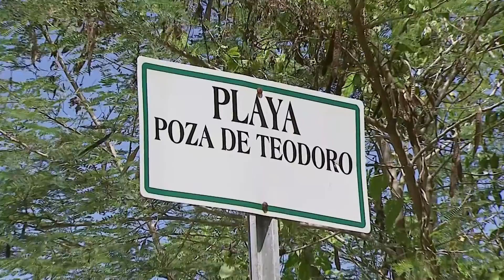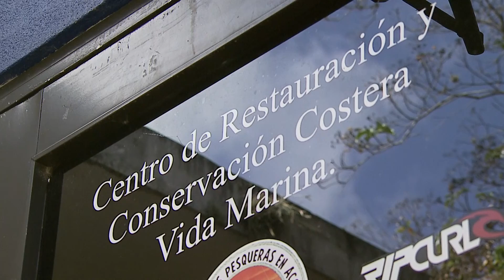Investigan muerte de tinglar encontrado sin extremidades en playa de Isabela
El programa de Vida Marina de la Universidad de Puerto Rico en Aguadilla lamentó el hallazgo en la tarde de ayer de un tinglar adulto de aproximadamente 500 libras de peso sin extremidades y sin cabeza en una playa de Isabela. Aunque a simple vista la tortuga presentaba lo que parecia eran mordidas de tiburón no se descarta que alguien pudo haberle hecho daño.